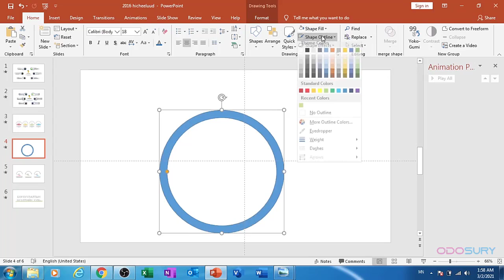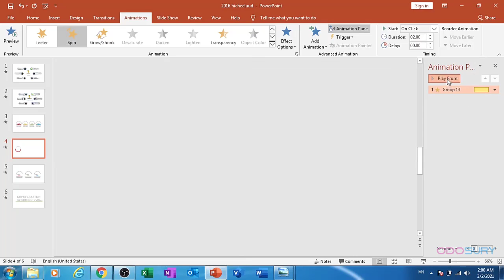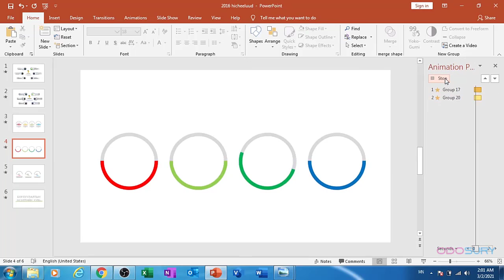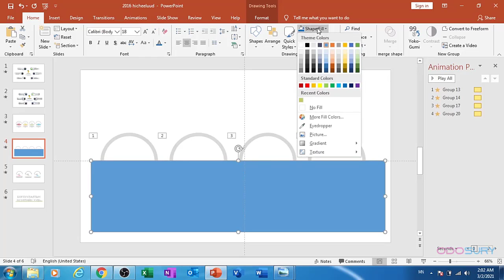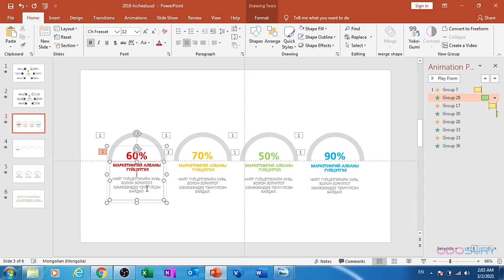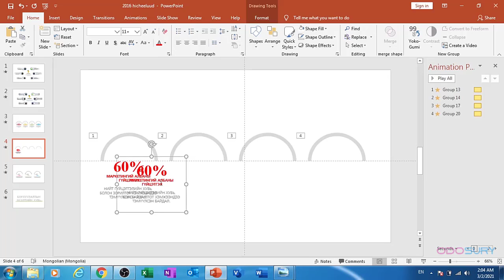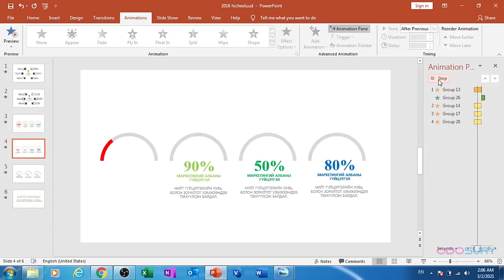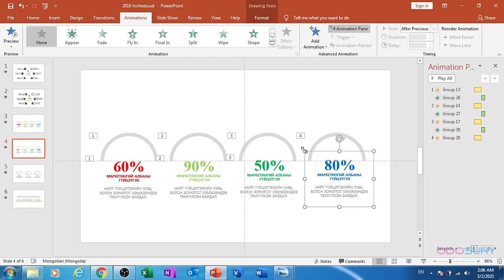Богино анимэйшин бэлтгэх